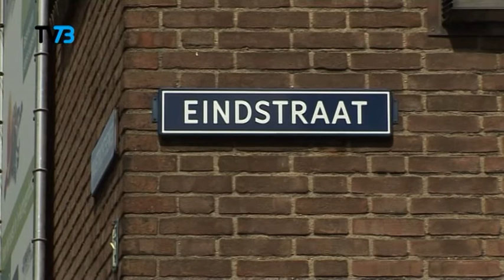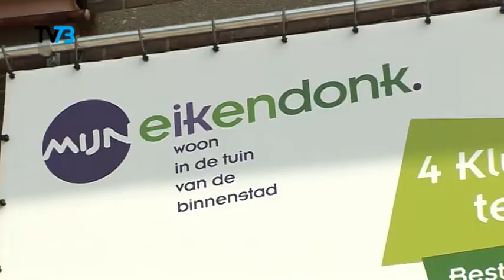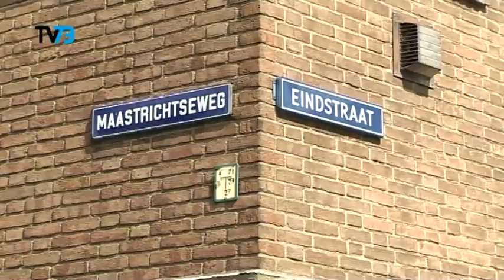Een kijkje bij het eerste klushuis in Den Bosch